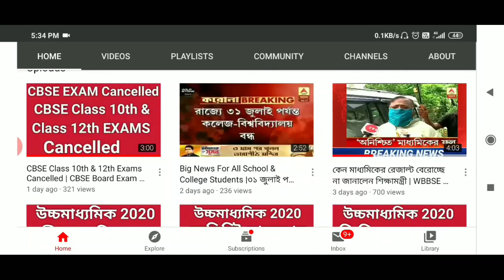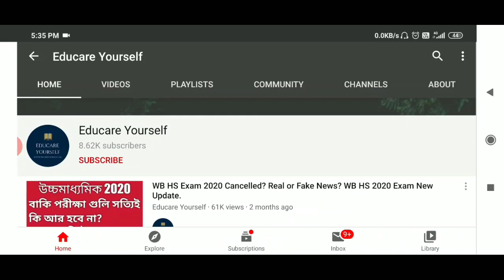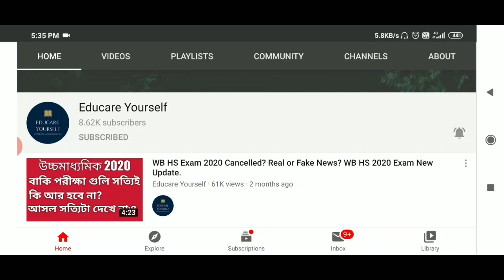WBCHSE HS Exam 2020 Cancelled | WBCHSE Higher Secondary Exam 2020 Cancelled | wbchse exam 2020 News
about : we are talking in this video about hs exam 2020 date or higher secondary examination 2020 date which is today announced by education minister sri Partha Chatterjee and also announced that the higher secondary examination 2020 result will be published after one month of the hs exam 2020 which first week of August 2020 and hs exam 2020 new update is that the new schedule of hs exam 2020 is 2, 6 & 8 july 2020 wb hs exam 2020 cancelled.

topic covered :
1) hs exam 2020 date
2) higher secondary examination 2020 date
3) hs exam news
4) higher secondary examination 2020
5) higher secondary exam 2020
6) hs exam 2020
7) hs exam 2020 news today
8) uchch madhyamik pariksha
9) uchch madhyamik
10) hs exam 2020 date change abp ananda
11) hs exam 2020 date new update
12) hs exam 2020 date change